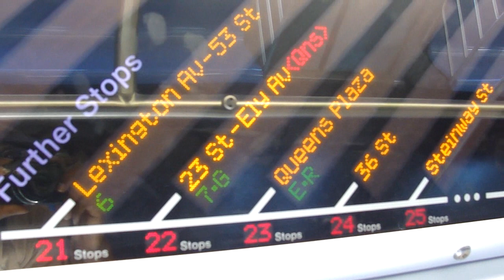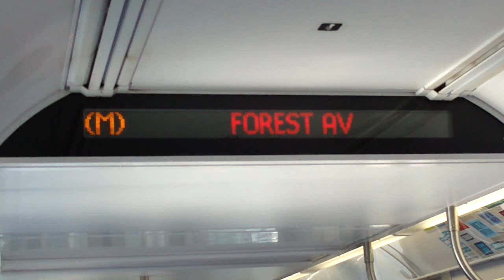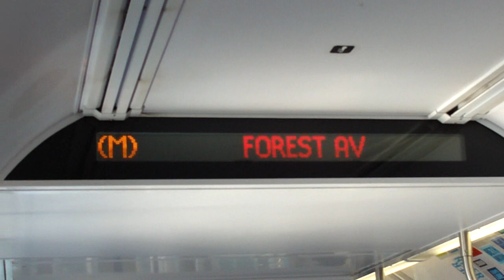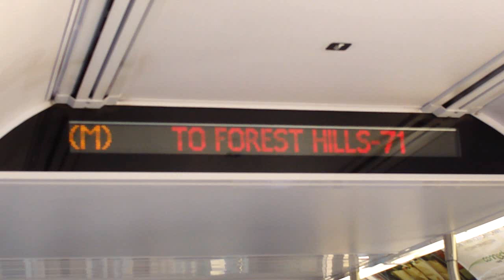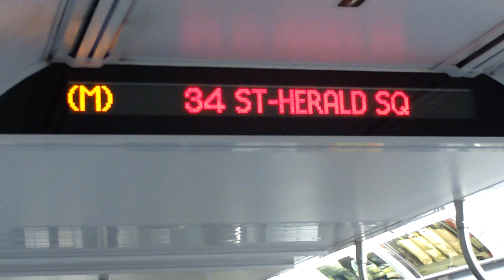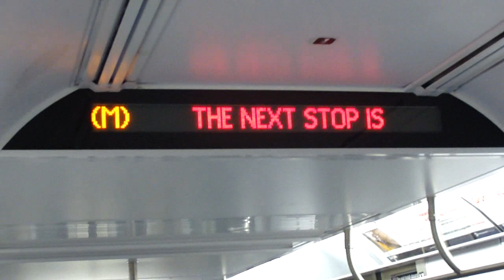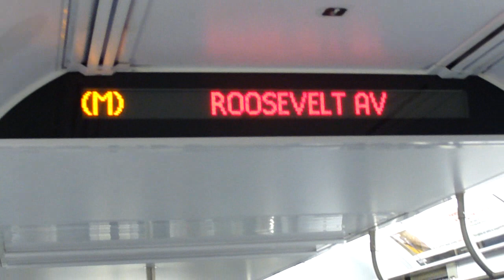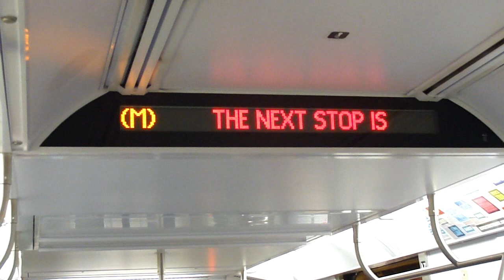Inside of R-160A-1 M train!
*Note these were nine separate videos combined as one!

Video #1: Showing the LED display and FIND (Flexible Information and Notice Display) of the M train!

Videos #2-9: Various announcements of the M train!

P.S. This video was taken on Wednesday June 30th, 2010!

Announcements done by: Catherine Cowdery along with  Dianne Thompson whom also make the announcements on the R-160 F train, transfer announcements on the J, N, Q and R trains. Manhattan bound N and Coney Island bound Q trains!